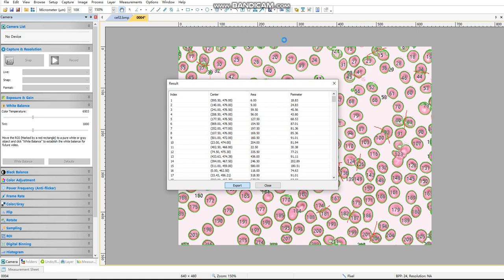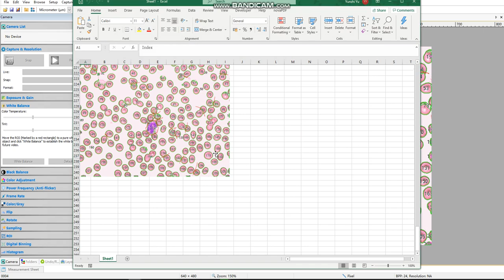Microscope camera software introduction: OSTU Dark Cell Counting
Microscope camera software introduction